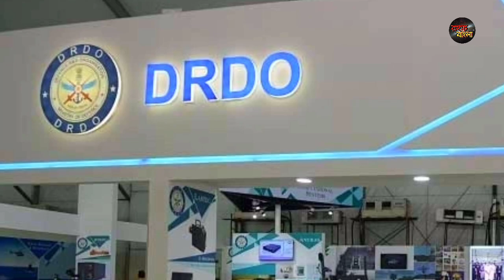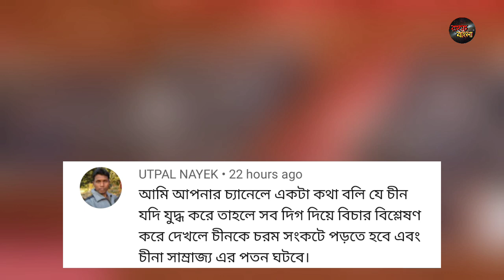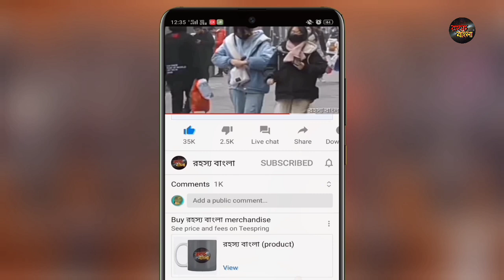মারাত্মক শক্তিশালী হয়ে উঠেছে ভারতের মিসাইল//কপালে অশেষ দুঃখ আছে চীনের